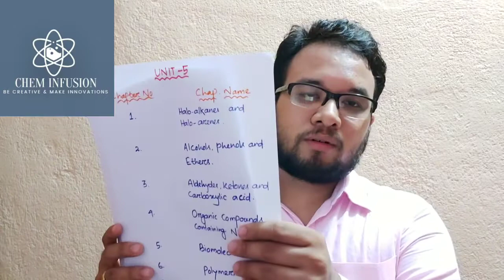Giveaway + Best Chemistry orientation class || JEE MAINS || NEET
First watch the video till end to participate in the GIVEAWAY.

Here I have discussed, How You can cover up whole syllabus of Chemistry in 7 months.

So in my course structure I have divided the whole syllabus into 5 units, and I will provide you the weekly schedule on Instagram, so follow me there.

According to schedule I will make classes, provide notes and do daily tests.

Daily tests will be conducted over INSTAGRAM & weekly, monthly tests will be on Telegram , so follow me both of the plat form.
INSTAGRAM ACCOUNT NAME: CHEM INFUSION

TELEGRAM CHANNEL NAME: CHEM INFUSION

FACE BOOK PAGE NAME : CHEM INFUSION